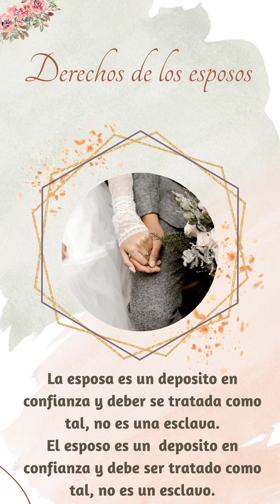Audiolibro. Los derechos de los cónyuges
¿Qué debe dar la esposa? ¿Para qué es la dote? ¿Cuál es el papel del esposo?

En este corto audiolibro encontrarás consejos prácticos e información sobre el matrimonio en el islam.

Este es un esfuerzo de Academia y Editorial Máktaba por acercar los libros a todos aquellos que tienen dificultades de lectura, y para los cuales, el audiolibro es un formato importante para llegar al conocimiento de la religión.

Puedes encontrar más recursos gratis, libros y audiolibros en nuestra página web